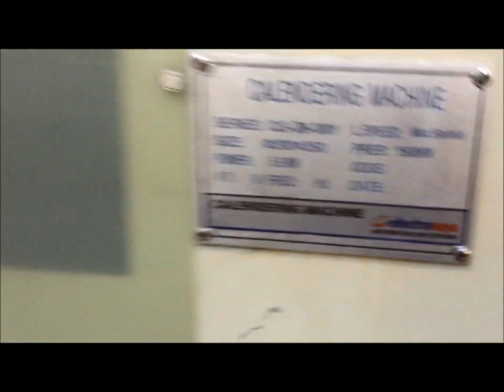12" WIDE ELECTROVAYA 2 ROLL CALENDARING SYSTEM FOR SALE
Global Equipment International (GEI) globalequipintl is a leading supplier of usedmachinery focusing on the pulp and paper mill - paper, film, tissue, and napkin converting - plastics processing, recycling, packaging, and other allied industries.

The Global Team offers a multitude of services, including complete plant liquidations, auctions, appraisals, consignments, brokerage, and general consultation for upcoming projects. Moreover, GEI has expertise with investment recovery programs, leasing, removal and transport, international freight forwarding, and installation.

What do you need? From entire plants to individual machines, we can help. Trying to find machinery you cannot find?

We will purchase your used equipment, from entire plants to individual machines.  Fill out the form below to tell us about it.